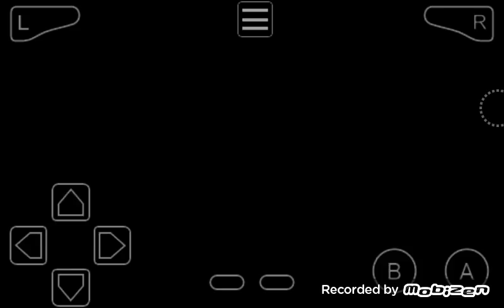MARIOKART SUPER CIRCUIT - Let's Play Part 14.1: 150ccm Spezial Cup [Deutsch] [30FPS]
Miiverse: AliSaphir

P.S: Part 14.2 und 15 (Credits + Fazit) kommen noch!